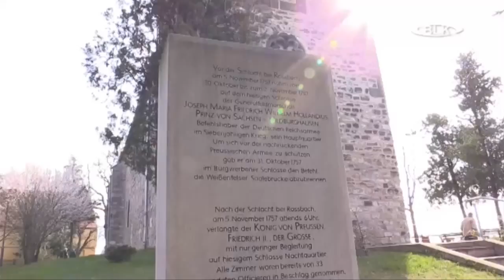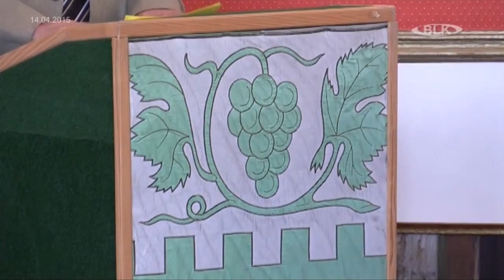Einweihung Festsaal Schloss Rittergut Burgwerben Hubert Schmoranzer Rolf Zahren Dr. Thomas Pricha